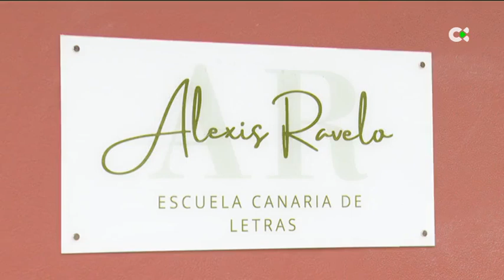El legado de Alexis Ravelo continúa con la formación de nuevos autores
La estela del escritor Alexis Ravelo sigue presente y no sólo entre los lectores que deciden sumergirse en su universo, ahora también en la formación de nuevos autores. Así es por el nacimiento de la Escuela Canaria de Letras que lleva su nombre. Es la primera que ofrece formación continua en las islas.

Declaraciones: Esteban Moya,  coordinador de la Escuela Canaria de Letras Alexis Ravelo / Pedro M. García, escritor y profesor de la Escuela Canaria de Letras Alexis Ravelo / Alicia López, escritora y profesora de la Escuela Canaria de Letras Alexis Ravelo.

Informa: Alicia Suárez / Alexis Pulido.